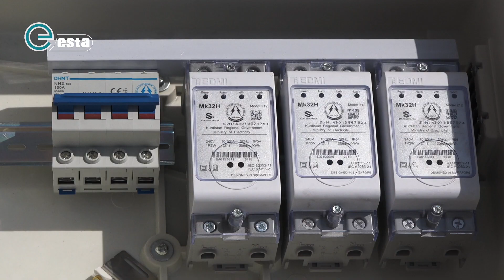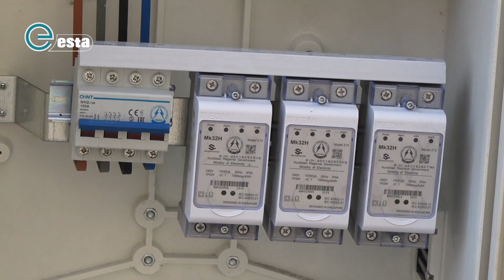بەستنى پێوەرى زیرەک لە سلێمانى بە زیرەکى بەڕێوەدەچێت